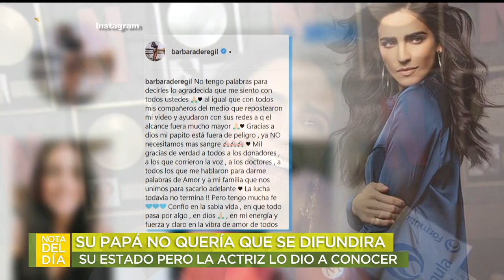Bárbara de Regil habla del estado de salud de su papá | Ventaneando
El papá de Bárbara de Regil ya se recupera en casa de su crisis de salud, la actriz contó feliz cómo se encuentra.